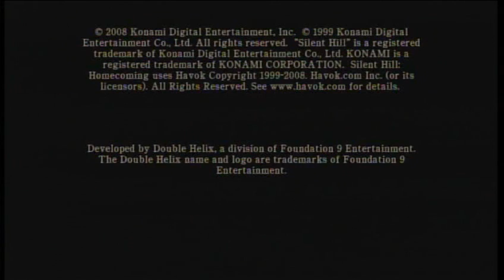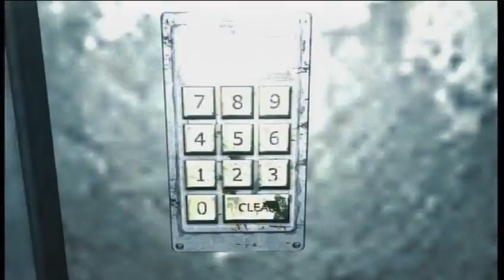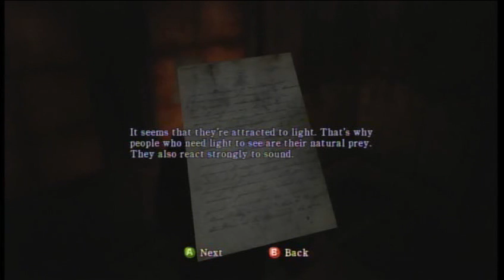Silent Hill Homecoming Walkthrough Part 1 - Where am I?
Part 1 of my Silent Hill Homecoming Walkthrough. We are here in Alchemilla Hospital, the heart of Silent Hill. This hospital looks like it was taken right out of Hostel. Alex is here to stay in the madness...and I am here to help guide him through.